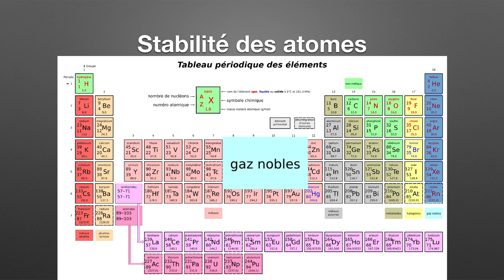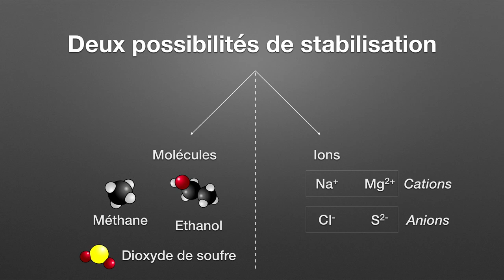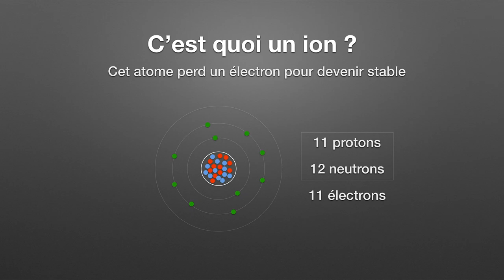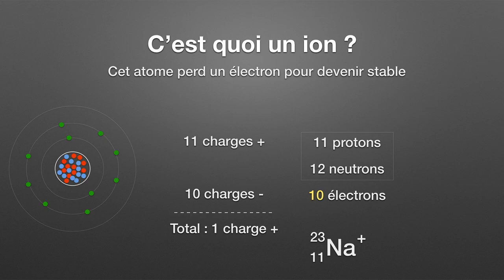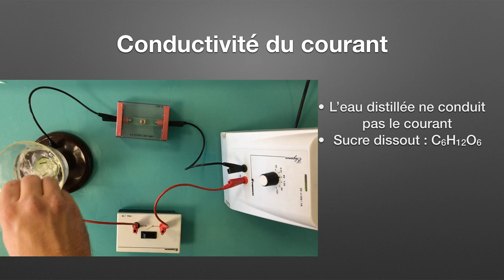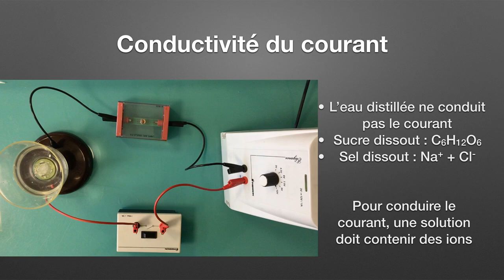Les ions (physique-chimie - 3ème)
Capsule sur les atomes, les ions et les molécules (mais surtout les ions) :
- différence entre un atome et un ion ;
- composition d'un atome ;
- composition d'un ion ;
- notation symbolique d'un ion ;
- conductivité des solutions ;
- expérience de migration des ions.
N'hésitez pas à vous abonner, à mettre un pouce bleu (si vous avez apprécié la vidéo) et à poser des commentaires (questions sur ce que vous n'avez pas compris, remarque sur la vidéo, propositions d'améliorations...).

PS : dans la vidéo, il y a une erreur (personne n'est parfait), il y a 6 atomes d'hydrogène dans la molécule d'éthanol et non 5 comme je l'ai dit par inadvertance.